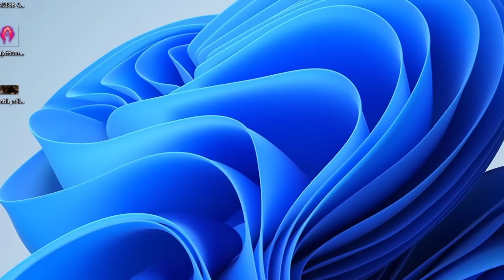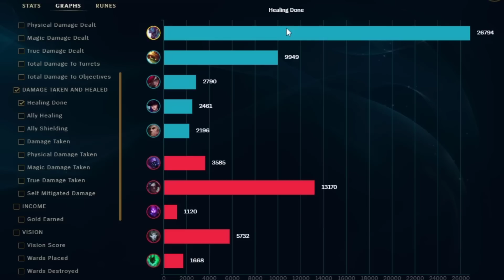MAX LIFESTEAL TRUNDLE SUCKS THE LIFE OUT OF YOU (ANTI-HEAL DOESN’T WORK)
MAXIMUM LIFESTEAL TRUNDLE SUCKS THE LIFE OUT OF YOU.

1 like= 1 challenger xd